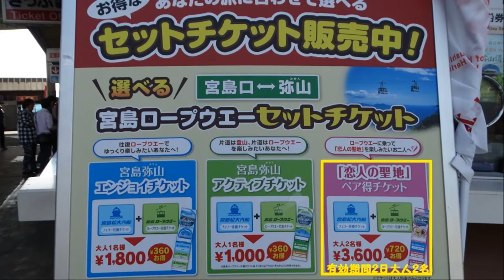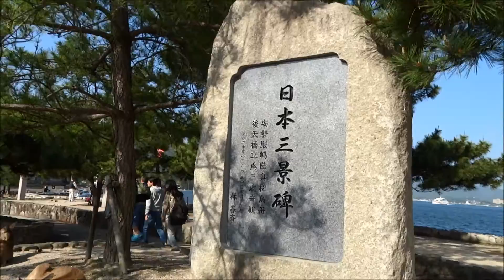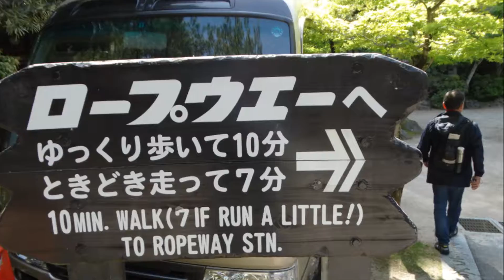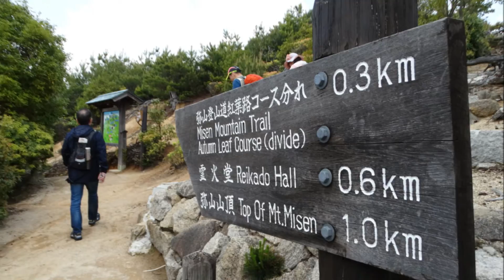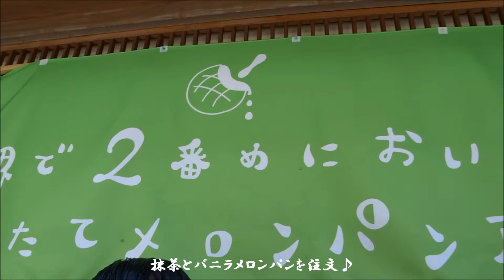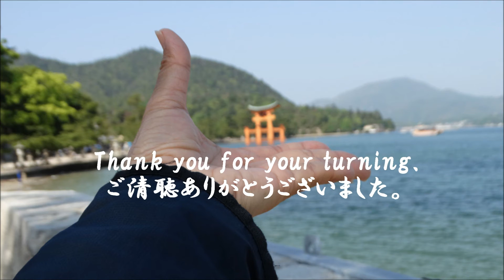2016年GWに北陸四国中国近畿周遊（8日間車中泊 広島 宮島）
2016年GWに北陸四国中国近畿周遊（8日間車中泊　広島　宮島）